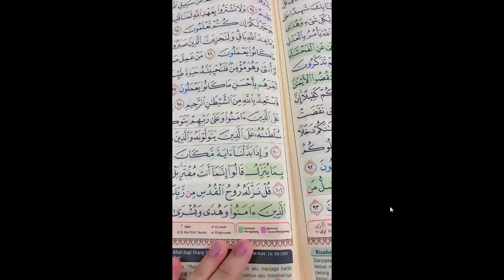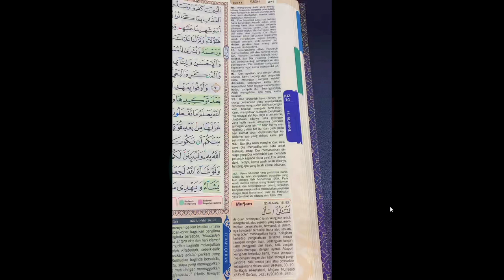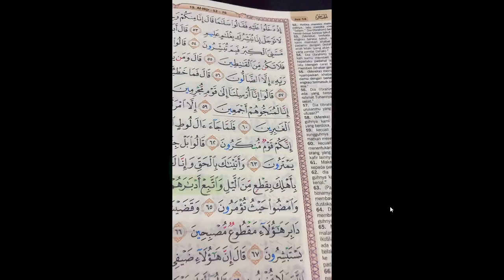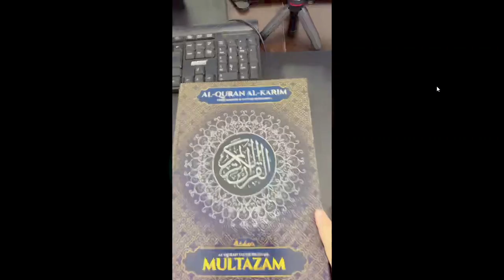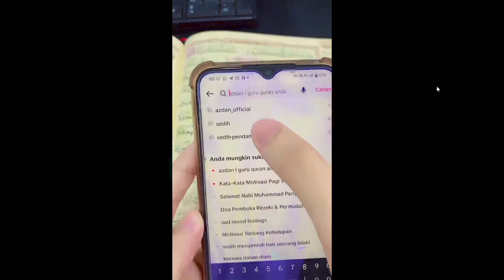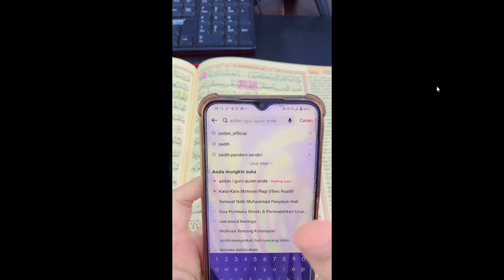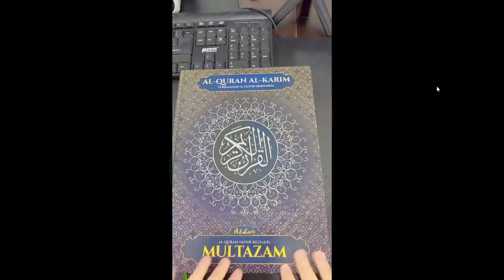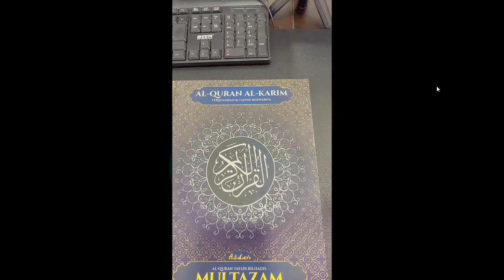Adzan Quran Anda Record 6 October 2023